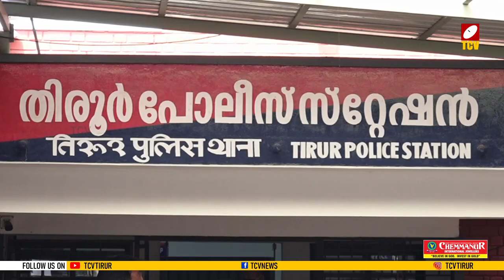വസ്ത്രം വാങ്ങിനൽകാം എന്നു പറഞ് പതിനേഴുകാരിയെ പീഡിപ്പിച്ച 62 കാരനെ തിരൂർ പോലീസ് പിടികൂടി | Malayalam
പ്രായപൂര്‍ത്തിയാകാത്ത പെണ്‍കുട്ടിയെ വസ്ത്രം വാങ്ങി നല്‍കാം എന്ന് പറഞ്ഞു പ്രലോഭിപ്പിച്ച് പീഡിപ്പിച്ചയാളെ പോലീസ് അറസ്റ്റ് ചെയ്തു. തിരുര്‍ വെട്ടം വക്കാട് സ്വദേശി ആയപള്ളി ഹനീഫയെയാണ് തീരുര്‍ പോലീസ് അറസ്റ്റ് ചെയ്തത്.